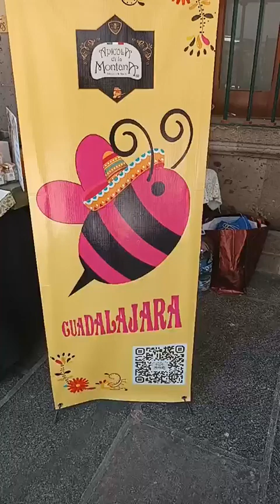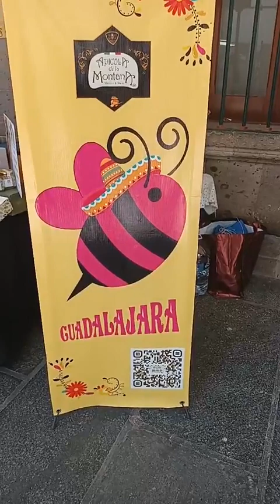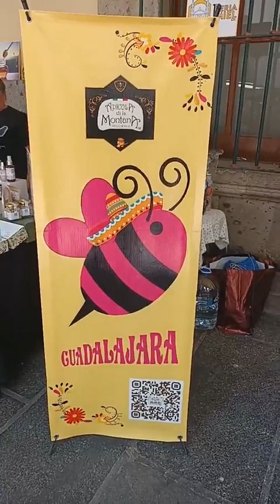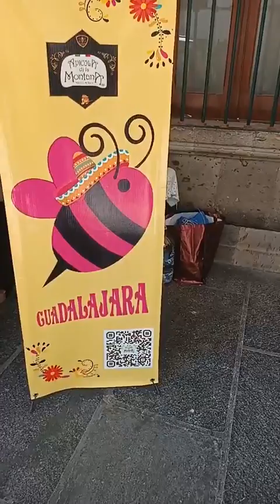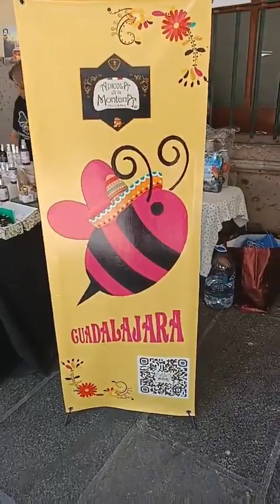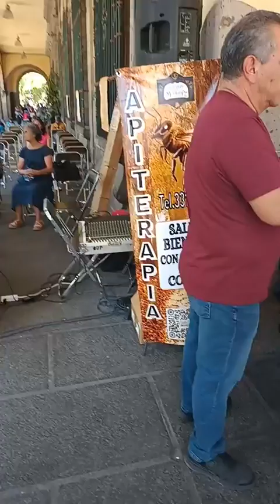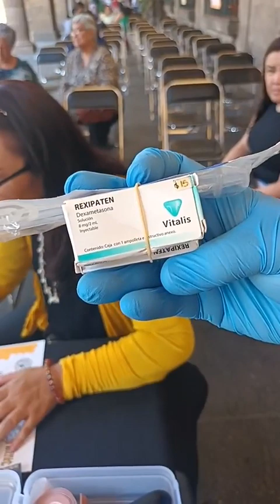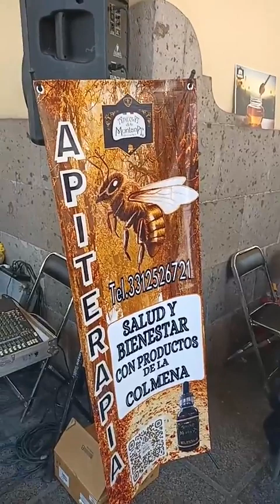Continúa la Feria de la Miel 🍯con pláticas sobre Apiterapia 🐝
Jalisco de mis Amores te invita a conocer los lugares más increíbles del estado. Descubre con nosotros cada rincón de Jalisco, sus pueblos, su cultura y su gastronomía. Este canal te invita a disfrutar y a conocer las opciones que Jalisco tiene para ti, desde hermosas playas hasta el esplendor de la Sierra Madre Occidental.